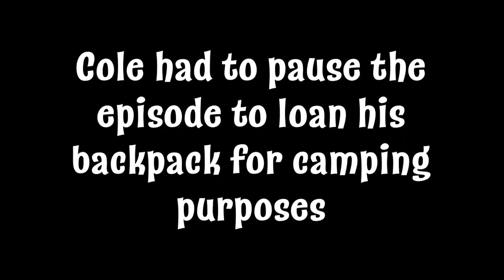This Squirrel Does Crunches ! ~ Crash Bandicoot ~ EP. 12 Cole Solo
The first quality mic setup EVER !!! Please enjoy an episode that's actually easy on the ears

videover Socials !